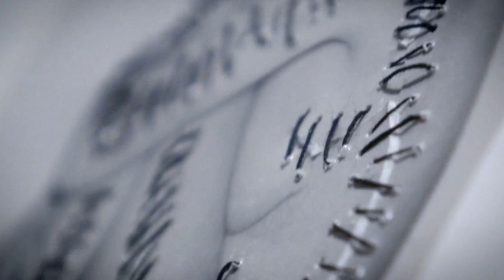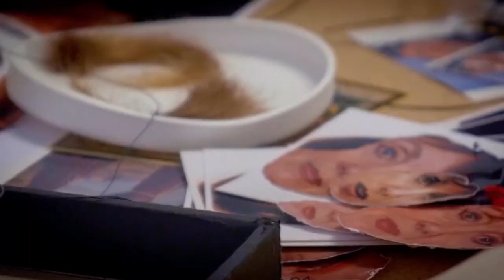In Stitches - The Thing About...Art & Artists - Annegret Soltau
There is no promise of release in Soltau's work. She does not believe in healing, even if she thinks of her biography, her fears and traumas as important motivating forces behind her work. "This needle, the stitch that you feel inside: that is an important impulse." For now, in her work Vatersuche, she has moved away from the body. In it, she stitched documents from her research looking for her father, such as letters, maps, and photographs, into the ripped-out surface of her own face. With this piece, she dealt with a whole generation's experience of loss: "I get so many responses concerning this work. I hit other people's tender spots with it. The self-therapy aspect does not work, but this shared experience is consoling in a way." She uses documents of her own life to sew up, and she follows it through to the end: "When I'm not around any longer, my daughter will finish the last image of the series and sew my death certificate into it; only then will the work be concluded."